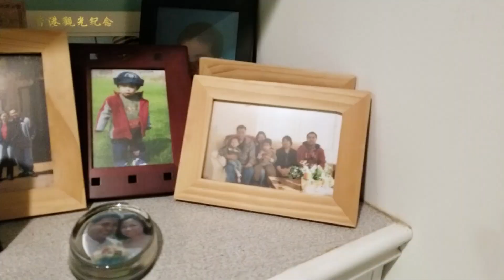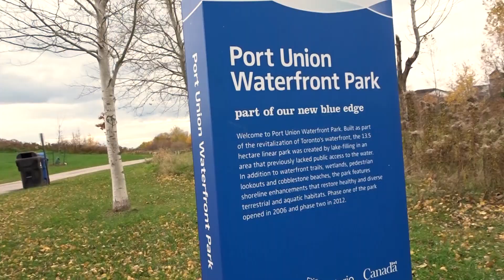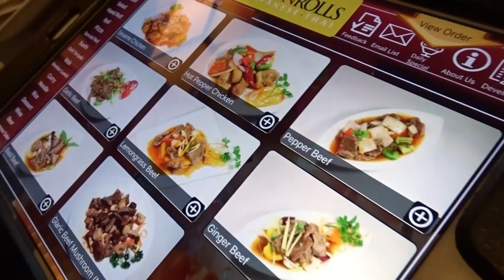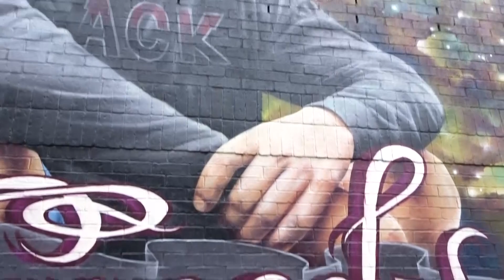First Time in Toronto!